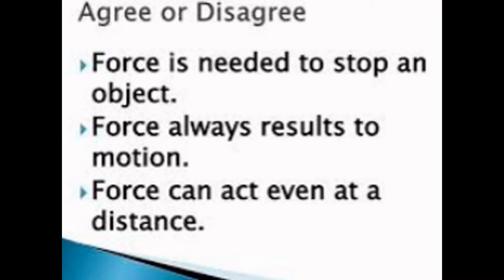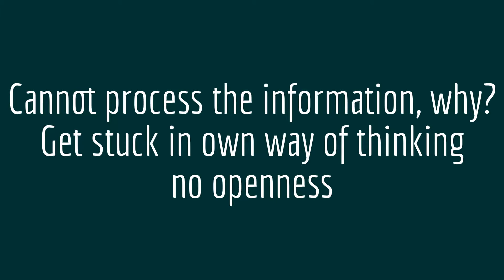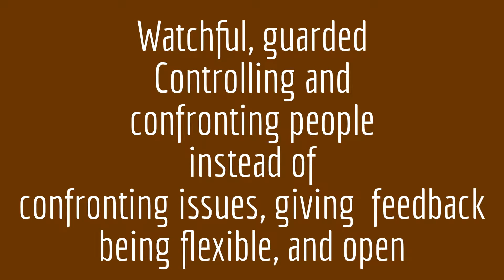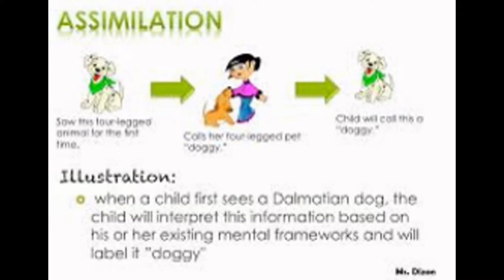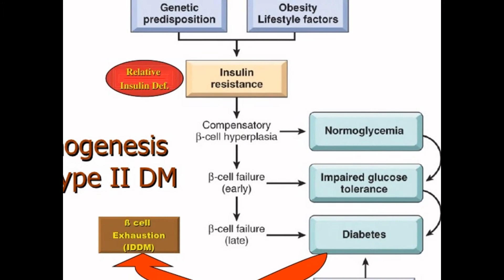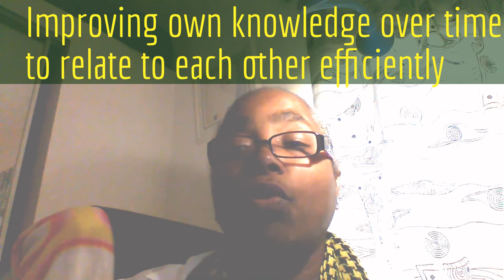Cognitive Development and Social Interaction (Piaget)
Maturing knowledge that can increase the sense of empathy and sympathy for others.